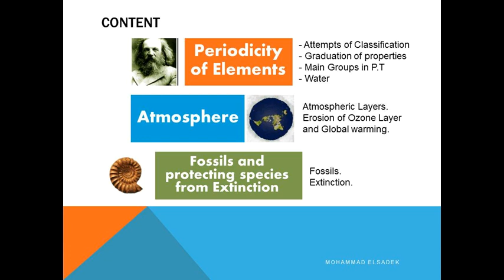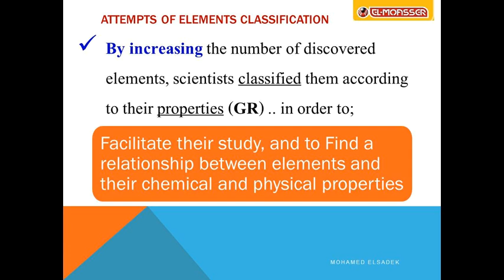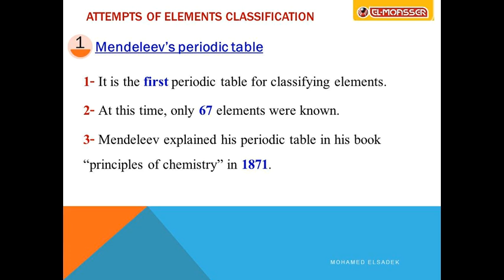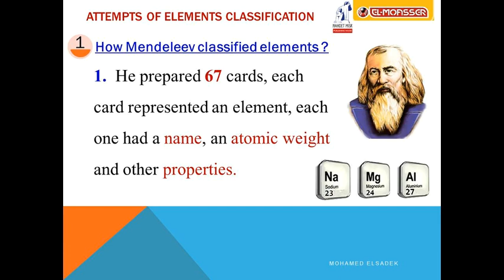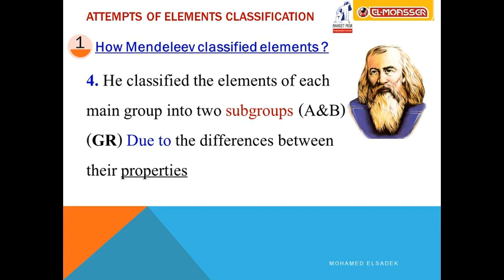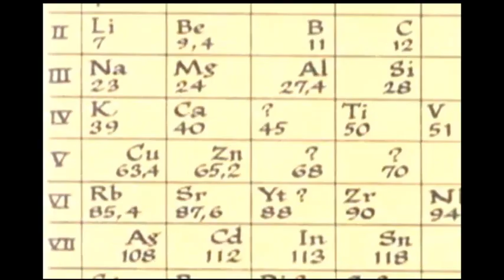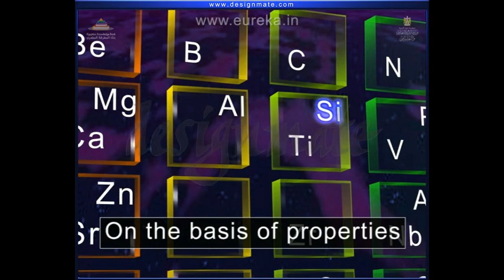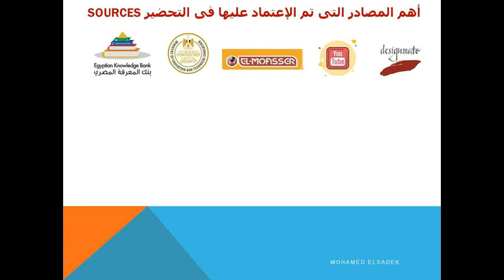Mendeleev's Periodic Table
- Periodicity of elements in periodic tables ..
- Firstly : Mendeleev's Periodic Table
- Sources of videos : Egyptian Knowledge Bank